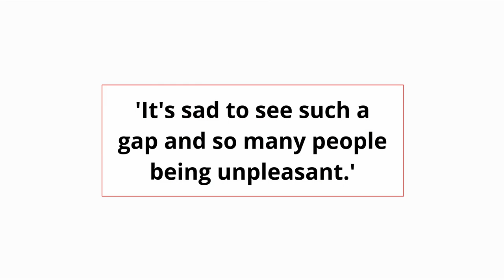Married At First Sight: Why Domenica Calarco Could 'Easily' Be The Show's Antagonist.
Cody Bromley, star of Married At First Sight, thinks Domenica Calarco might easily have been depicted as the antagonist: 'There were no heroes.
Over the years, Married At First Sight has produced a slew of reality television villains. However, groom Cody Bromley has said that viewers should not be so ready to blame individuals for their changes since this year's season lacked 'heroes or villains.' He told Daily Mail Australia that the dispute between Domenica Calarco and Olivia Frazer could have been adjusted 'simply' to make Domenica the antagonist. 'It's a crying shame. 'With the entire Domenica and Olivia incident, the edit could have gone anyway,' the 31-year-old said. '[The edit] might easily have portrayed Dom as the villain and Liv as the hero, but that was not the case.'